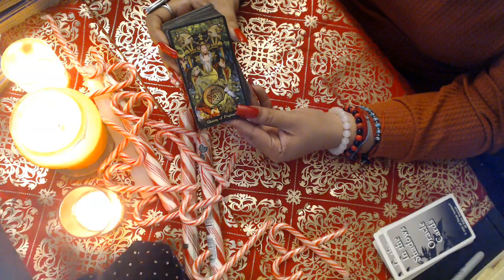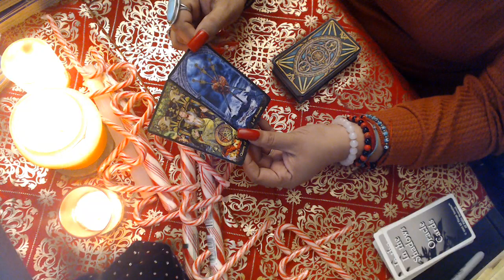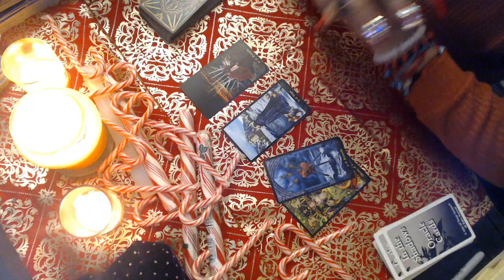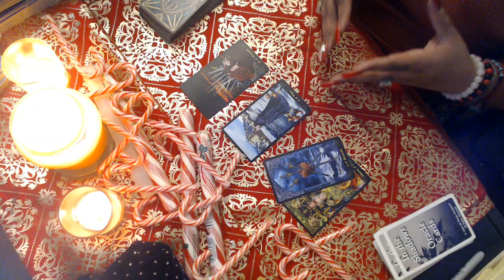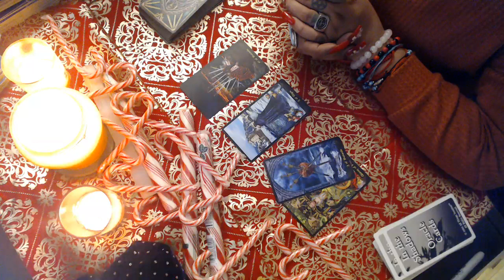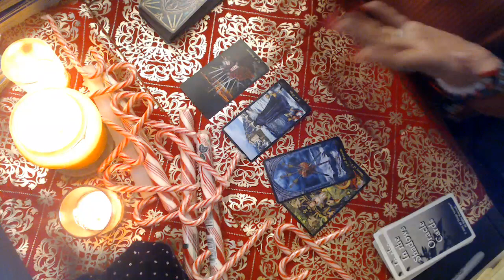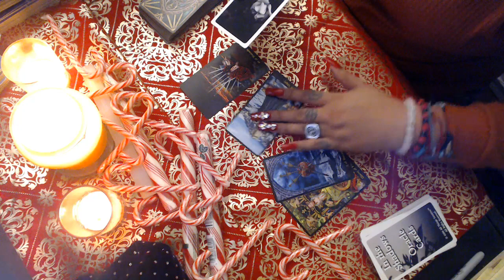LEO- DECEMBER LOVE "BETRAYAL" 2021